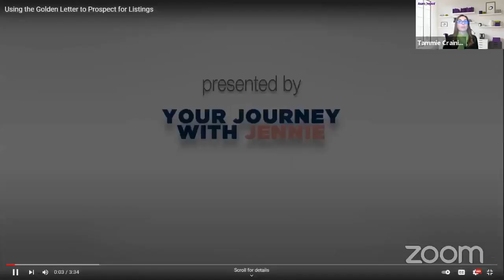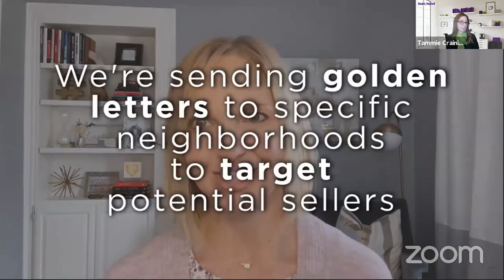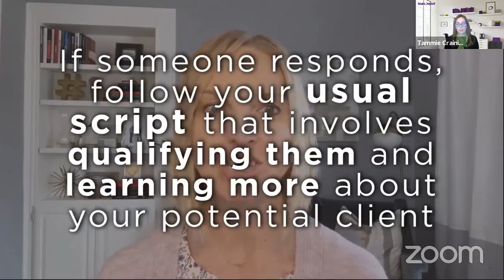The Golden Letter to get listings.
If Technology is not your thing. Perhaps 365 letters can help you. Jennie Wolek a KW superstar shares her success.